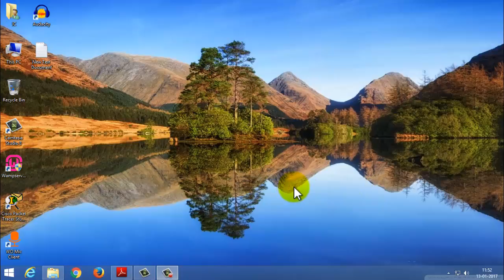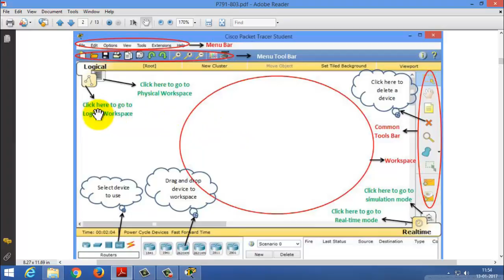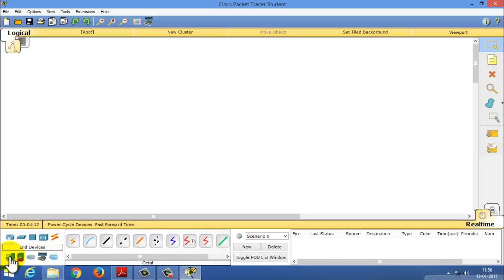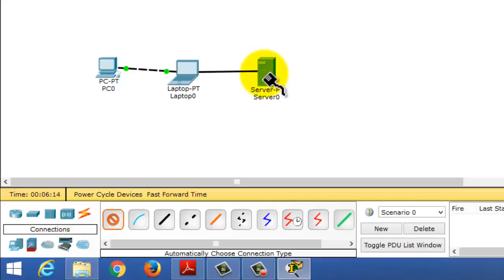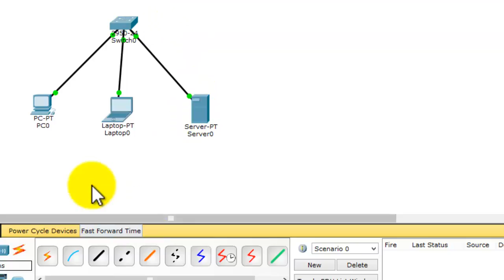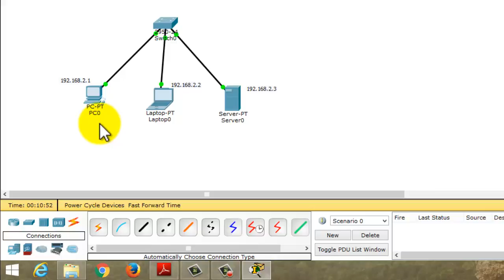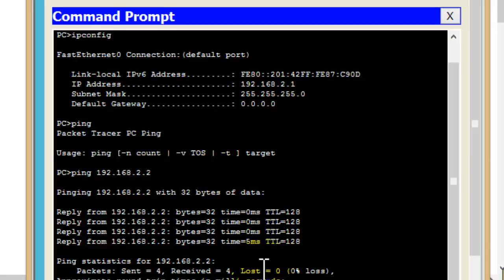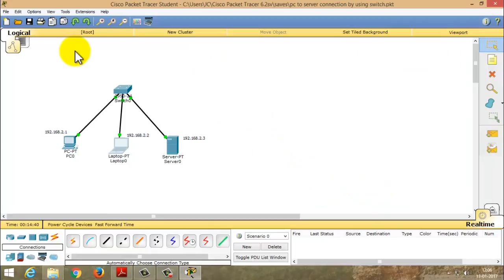Introduction to cisco packet tracer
Cisco Packet Tracer is open source, free network simulation tool. Networking Beginners can easily create, modify and simulate computer networks.

*** I recommend Mobile Phone on Amazon India ***
► OnePlus 3T (Gunmetal, 6GB+64GB)

► Moto G Plus, 4th Gen (Black, 32 GB)

► Samsung On5 Pro (Gold)

► Xiaomi Mi Max Prime (Gold, 128GB)